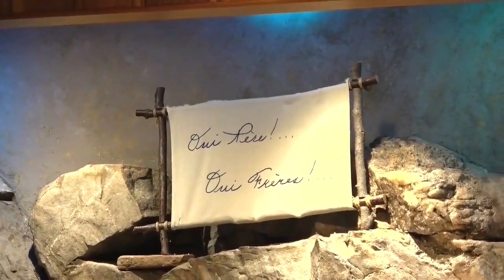JÉSUS ET LES ENFANTS !!!